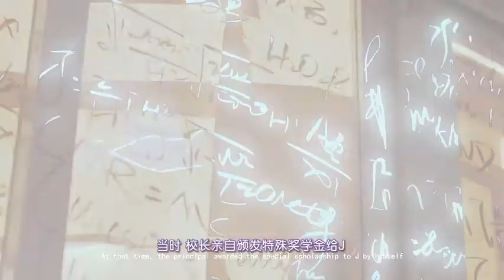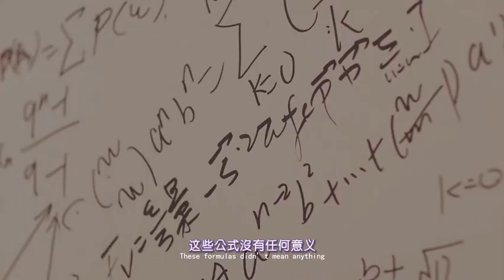天才J：天才J满墙写下无解公式、校长亲自送奖学金没想到J当着校长的面毁了自己面貌